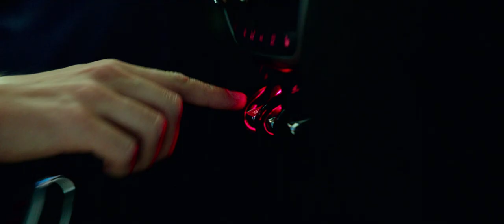Mollo tutto e apro un chiringuito | Il Milanese Imbruttito | Trailer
Siamo orgogliosi di condividere il trailer del film del Milanese Imbruttito “Mollo tutto e apro un chiringuito”, prodotto da QMI e Ramaya Production, distribuito da Medusa Film.
L’ormai celebre “Signor Imbruttito”, Germano Lanzoni, cambia vita e abbandona la sua frenetica Milano per intraprendere una nuova e inattesa avventura in Sardegna.
Scritto e diretto da Pietro Belfiore, Davide Bonacina, Andrea Fadenti, Andrea Mazzarella, Davide Rossi, in collaborazione con gli autori de Il Milanese Imbruttito, il film uscirà al cinema il 7 dicembre.
Con Germano Lanzoni, Valerio Airò Rochelmeyer, Benito Urgu, Michele e Stefano Manca (Pino e gli anticorpi), Laura Locatelli, Leonardo Uslengo, Paolo Calabresi, Claudio Bisio, Simonetta Columbu, Alessandro Betti e con la partecipazione straordinaria di Elettra Lamborghini, Favij e Jake La Furia.